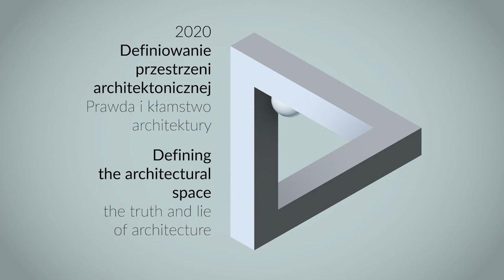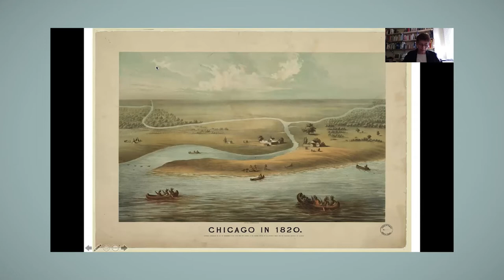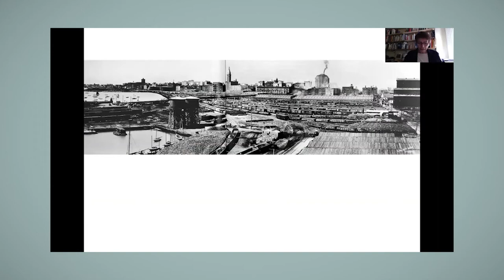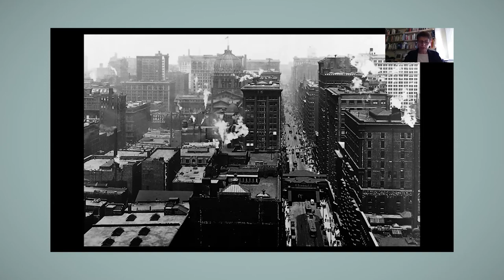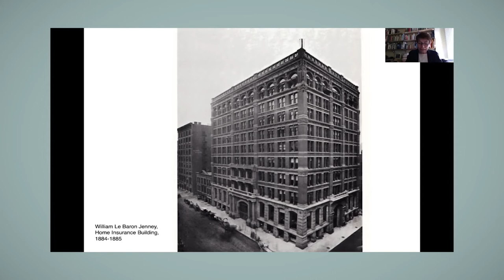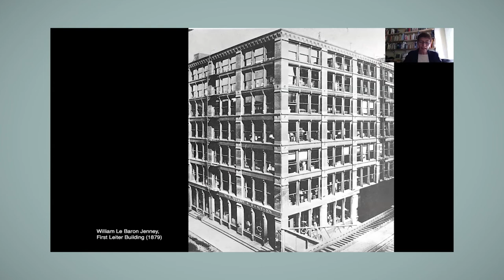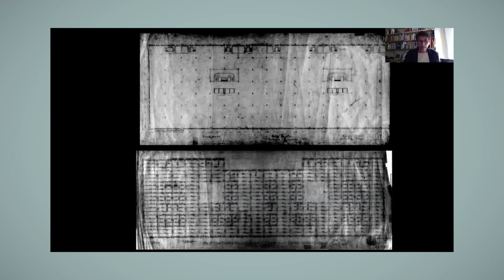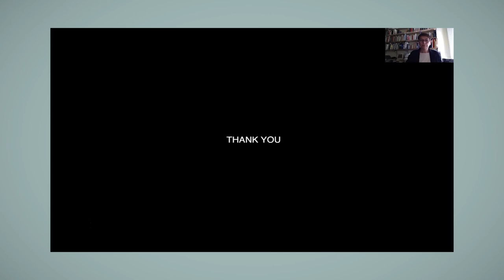Raffaella Neri, Milano - Przedstawienie prawdy. Le Baron Jenney w Chicago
DEFINIOWANIE PRZESTRZENI ARCHITEKTONICZNEJ 2020: PRAWDA I KŁAMSTWO ARCHITEKTURY

PROGRAM KONFERENCJI / CONFERENCE PROGRAMME:
Piątek, 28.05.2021 / Friday, May 28th, 2021

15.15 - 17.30 Sesja III / 3 rd Session
Moderatorzy / Moderators:
Wojciech Bonenberg, Konrad Kucza-Kuczyński

Federica Visconti, Napoli - The Truth of Architecture: Composition and Construction in the Museums by Louis Kahn
Julija Ivashko, Kijów - Modern "Chinese-Style" Arbours: Image Authenticity Or Distortion?
Raffaella Neri, Milano - The Representation of Truth. Le Baron Jenney in Chicago
Karolina Jaklewicz, Wrocław - Truth – an Open Form
Leszek Maluga, Wrocław - Beautiful Lies of Mexican Murals
Adam Nadolny, Poznań - Architectural History as a “Project of Crisis” in the Interpretation of the Theories of Manfredo Tafuri